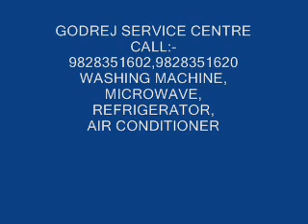GODREJ SERVICE CENTRE IN JODHPUR,(9828351602).Air conditioner,Refrigerator,Washing Machine,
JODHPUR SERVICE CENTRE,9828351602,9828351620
Authorised PCS  service center in Jodhpur,
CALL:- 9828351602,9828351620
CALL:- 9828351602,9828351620